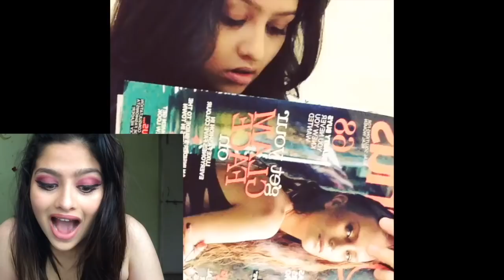REACTING TO MY OLD CRINGY VIDEOS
i hate myself. i hope u were entertained. here's the facebook page that still has some of these videos

thank you for making me feel better, i appreciate you more than you will ever know.